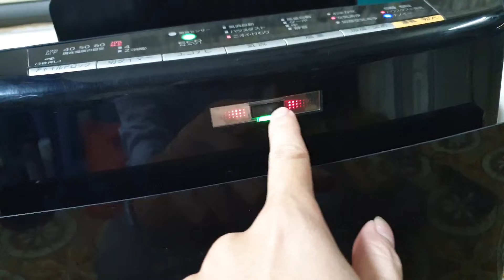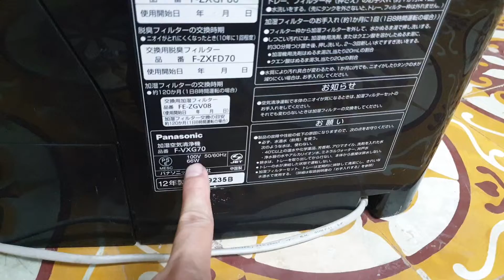0989897559- Máy lọc không khí Panasonic F-VXG70